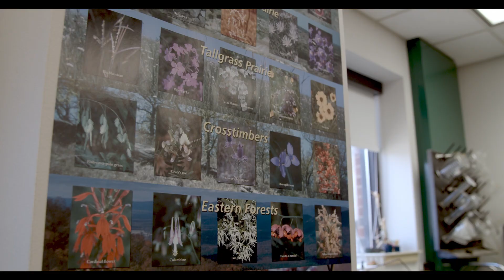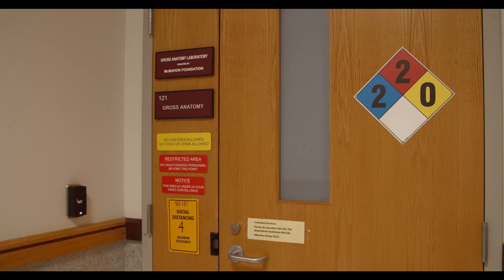CU Pickaxe Preview - Agriculture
The Department of Agriculture, Biology, and Health Sciences offers a wide range of baccalaureate and associate degrees in undergraduate programs that prepare students for immediate entry into the workforce, as well as preparation for pursuing the graduate degrees that are required by many careers in advanced professions. The department offers an Associate in Applied Science degree in radiologic technology, an Associate in Applied Science Degree in respiratory care, and an Associate of Science degree in allied health sciences. In addition, the department offers a Bachelor of Science Degree in agriculture and a Bachelor of Science Degree in biology. For more information on these degree programs, please click the individual links in the menu bar above or on the program name below.